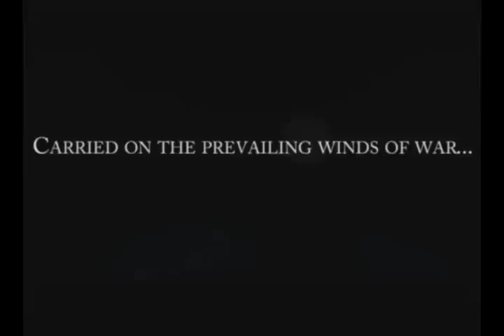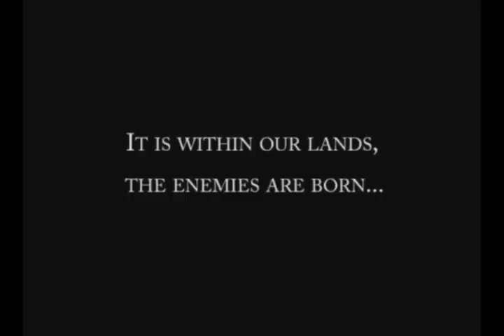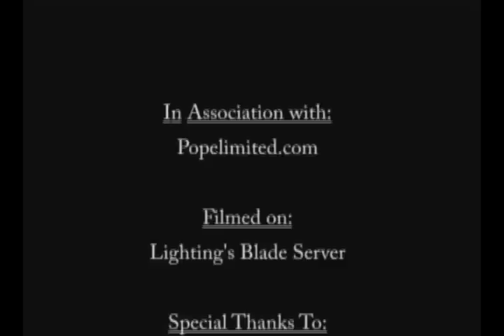Timeless Guild Promo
Kleines Promo der Gilde, die für so viele sehr gute WoW Filme verantwortlich ist und auch hier wieder sehenswert!